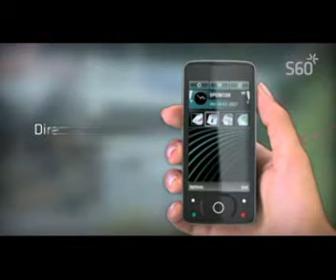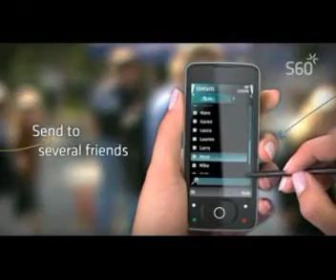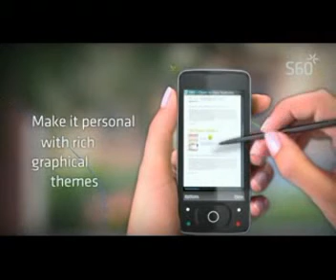Nokia s60 New Touch User Interface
New touchable Symbian s60 interface